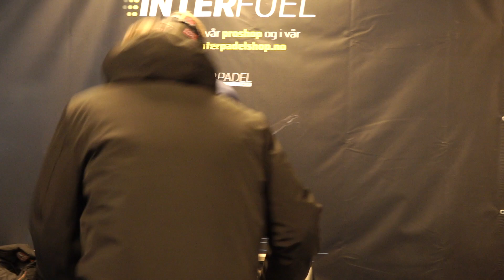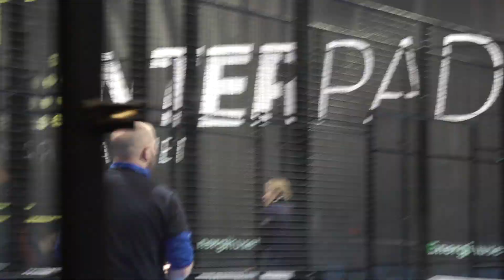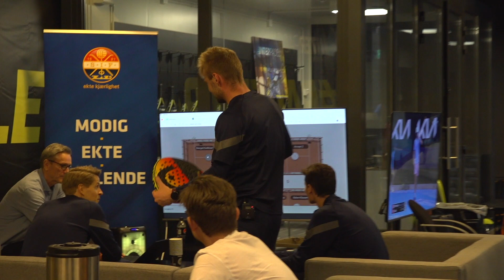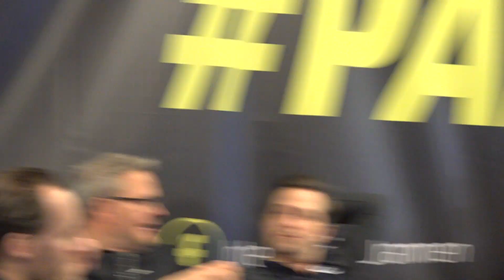🎙 Mic'd up på padelbanen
Tidligere i år deltok spillere og støtteapparat på padelturnering med våre samarbeidspartnere - og vi mygget opp Herman Stengel, Tobias Gulliksen, Halldor Stenevik og Ernest Boahene.